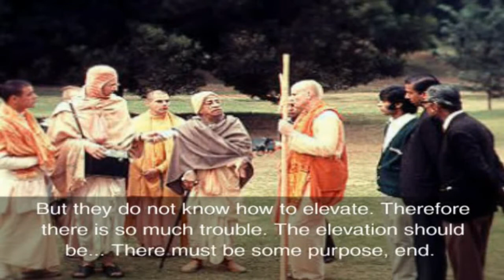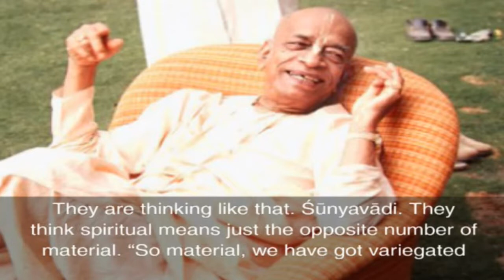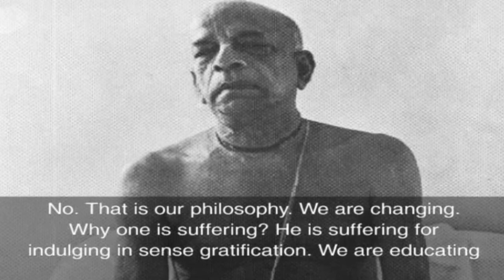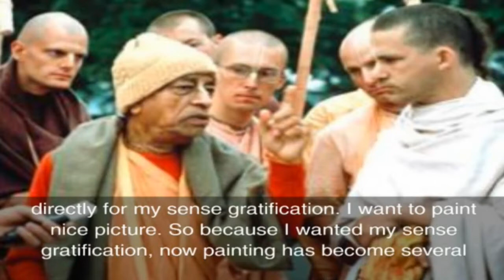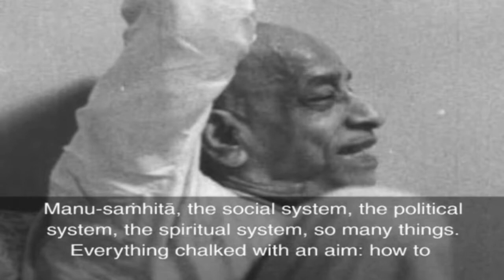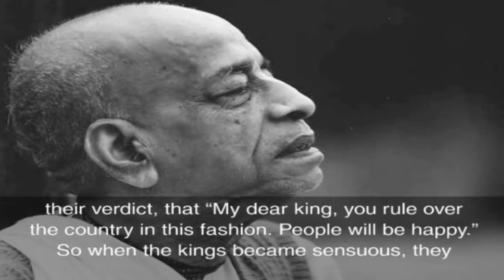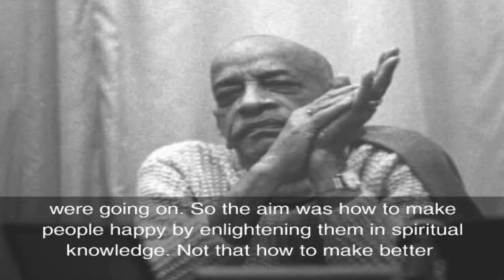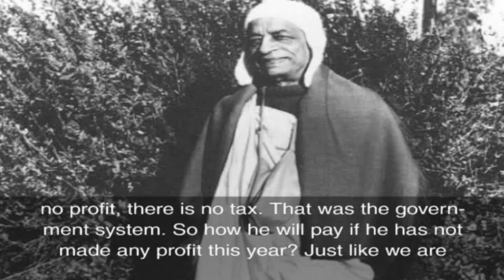SB-CANTO 1-3.20 (1972) LOS ANGELES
In the sixteenth incarnation of the Godhead, the Lord [as Bhrgupati] annihilated the administrative class [ksatriyas] twenty-one times, being angry with them because of their rebellion against the brahmanas [the intelligent class].      Ref. VedaBase  SB 1.3.20